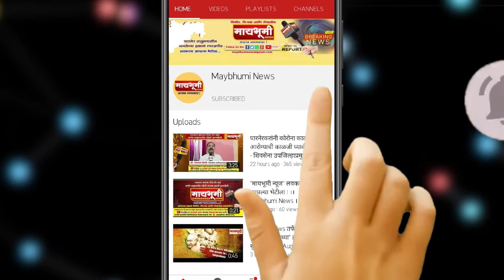शुभेच्छुक - बापुसाहेब झंजाड एम.डी.सेनापति बापट मल्टीस्टेट पारनेर